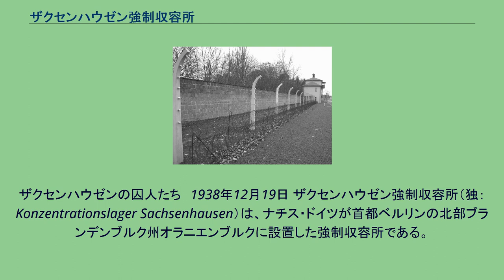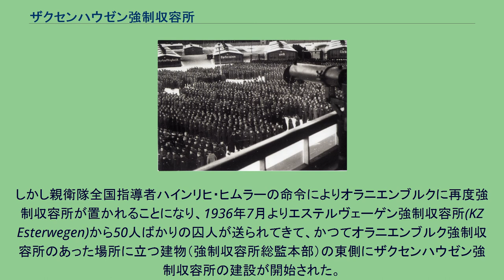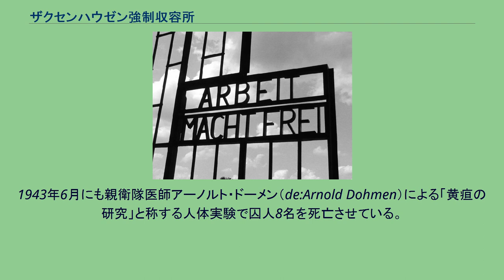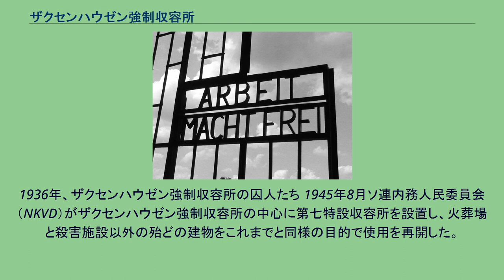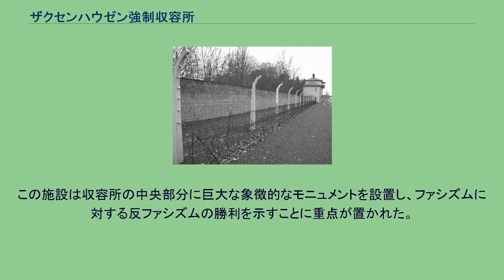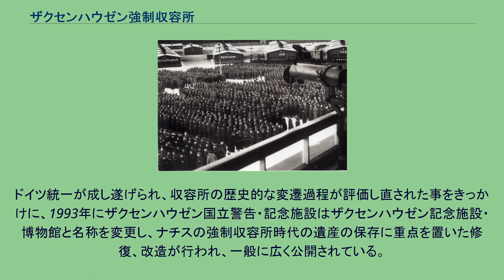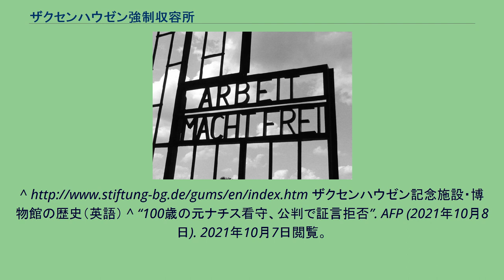ザクセンハウゼン強制収容所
ザクセンハウゼンの囚人たち　1938年12月19日 ザクセンハウゼン強制収容所（独：Konzentrationslager Sachsenhausen）は、ナチス・ドイツが首都ベルリンの北部ブランデンブルク州オラニエンブルクに設置した強制収容所である。
1993年1月以降、ザクセンハウゼン追悼博物館（独：Gedenkstätte und Museum Sachsenhausen）となっている。
ザクセンハウゼン強制収容所を取り囲む鉄条網と壁。
間は看守の巡視路だった。
ナチス強制収容所のお約束の標語「働けば自由になる」（Arbeit Macht Frei）はこの収容所の門にもついていた。
アドルフ・ヒトラーを党首とする国家社会主義ドイツ労働者党（公式略称NSDAP党、蔑称ナチス党）政権が誕生したばかりの1933年3月にプロイセン州首相ヘルマン・ゲーリングは突撃隊（SA）に命じてオラニエンブルクのビール工場を改築してオラニエンブルク強制収容所（KZ Oranienburg）を創設した。
しかしこのオラニエンブルク強制収容所はザクセンハウゼン強制収容所とは異なる。
長いナイフの夜事件以降に強制収容所の監督権が親衛隊（SS）に移った後の1935年2月にこの収容所はいったん廃止されて強制収容所総監テオドール・アイケ親衛隊中将（当時）の本部に変わっている。
しかし親衛隊全国指導者ハインリヒ・ヒムラーの命令によりオラニエンブルクに再度強制収容所が置かれることになり、1936年7月よりエステルヴェーゲン強制収容所(KZ Esterwegen)から50人ばかりの囚人が送られてきて、かつてオラニエンブルク強制収容所のあった場所に立つ建物（強制収容所総監本部）の東側にザクセンハウゼン強制収容所の建設が開始された。
8月には初代所長としてカール・オットー・コッホが赴任してきた。
この収容所の敷地は一辺が600mの二等辺三角形型をしており、総面積は190ヘクタールほどであった。
収容所の周囲は高電圧の鉄条網と柵、さらに2.7mの高さの壁で囲まれていた。
鉄条網と壁の間は2mほどあり、そこは看守の巡視路になっていた。
さらにサーチライトと機関銃が備わった監視塔もかなりの数が設置されていた。
収容所の西側には強制収容所総監本部があり、ヨーロッパ中のナチ強制収容所の監督がそこで行われていた。
そのためザクセンハウゼンは各収容所で囚人から奪った金品が集められる保管庫でもあった。
収容された囚人の数は1937年には2300人だったが、開戦時には1万人を超え、さらに大戦末期には4万7000人を超えていた。
初期には共産党員や社民党員など政治犯やジプシーなどが収容されていたが、水晶の夜事件以後はユダヤ人も送られてくるようになった。
開戦後には各地の占領地で逮捕された者が続々と送り込まれて収容者数が急増し、最終的にこの収容所へ送り込まれた人々の総計は約20か国20万人を超えるという。
この収容所は規模が巨大で、ドイツ共産党員など組織だった政治犯の囚人たちを主に収容していたため、収容所内に秘密抵抗組織が存在していた。
彼らはこっそりとサボタージュしてドイツの生産率を落とすことに努めた。
収容所を管理するナチスの側もしばしばサボタージュした者の摘発を行ったが、秘密組織の完全な撲滅はできなかったようである。
この収容所は絶滅収容所ではないが、戦後ソ連によって行われたザクセンハウゼン強制収容所の看守を裁いた軍事法廷によると、1943年3月半ばに所長のアントン・カイントルが新たな処刑方法としてガス室を導入していたという。
また大戦末期には連合軍爆撃機によるオラニエンブルク無差別爆撃でこの収容所の囚人たちも大勢爆死するようになった。
1945年4月21日、ソ連赤軍の接近でついに収容所は閉鎖を余儀なくされた。
収容されていた囚人たちは別の収容所へ向けて歩かされたが、すでにナチス・ドイツが無政府状態になっていたこともあり、多数の囚人がこの徒歩での移動中に親衛隊やドイツ国防軍の兵士たちにより無法に虐殺されていった。
戦後、所長のアントン・カイントル以下、ザクセンハウゼン強制収容所の主だった看守たちはソ連の軍事裁判にかけられ、その法廷でカイントルはガス室の存在を認めた。
「杭」の罰のための木の柱 反抗的な態度をとったり失態をした囚人には親衛隊員が各種の「罰」を加えた。
比較的軽い罰は「ヒキガエル」と呼ばれる罰であった。
手を頭の後...